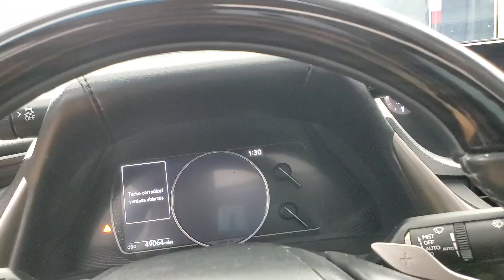Popout 2020 Lexus ES 350 NAVIGATION SUNROOF BACK-UP CAMERA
070830​

Awards:
  * JD Power Vehicle Dependability Study   * 2020 KBB.com Best Buy Awards